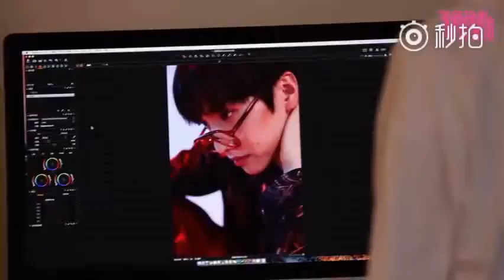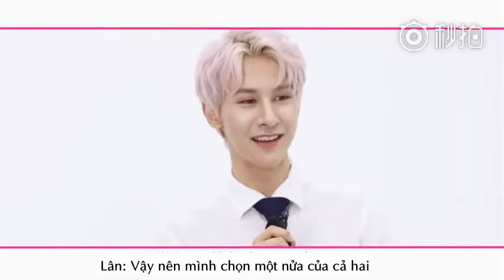[VIETSUB] Tangram - ViVi Fashion Interview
Timer: cas, Hành, Lynh
Trans: Hành, Nii, Banh
Enc: Hành